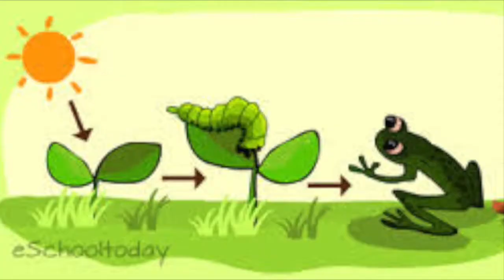Ecosystems Song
(to the Tune of Hipstar, Disney Princess)

Written, Sang and Created by Pansy and Shirley
Edited by Teacher Julie
May 2015

Ayeyarwaddy International School
Mandalay, Myanmar
Green 4

Ecosystems: Shirley, Pansy
(To the tune of Hipstar)
When the world mixed up with humans
While animals being killed
Just care for all the ecosystem
Your own community
Just be so Natural
Endangered species
Do you know about them
It’s time to learn
When you’re a human
Life’s like a food Chain
You can be hunted
But you’ll escape
I talk to birds way before they fly
Love the earth, no global warming
Pollutions are 24 hours
Change in Food Web, What’s the problem??
Like the wild?
Well you can save it
Mountain’s taller than the valley
WE never dump we only recycle
See when a tree falls in the forest and there’s no one there to hear it you can bet we lost the living things,
Come be so natural
We have our own niche
Don’t kill producers
Just make them stay
Yes, be so natural
You’ll be in heaven
We’re so unique